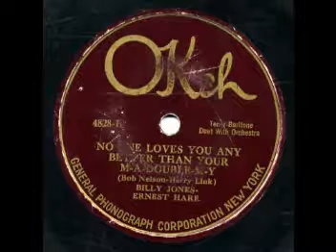Billy Jones Ernest Hare